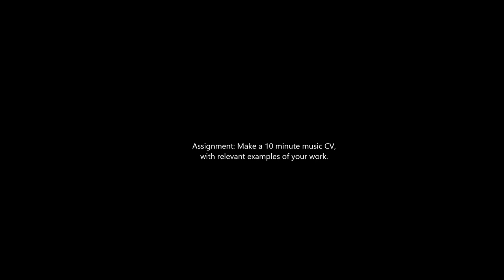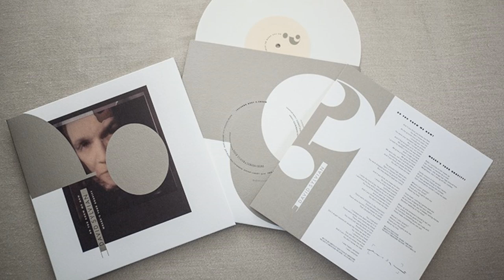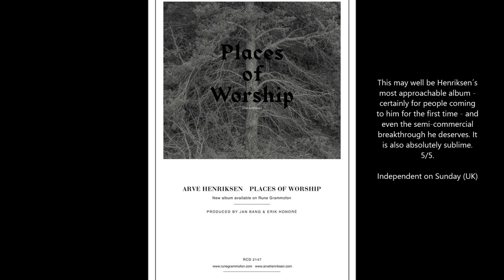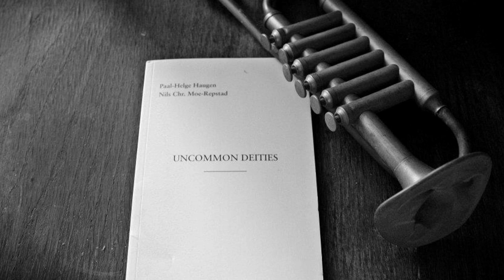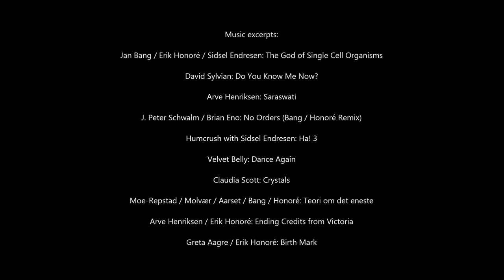Erik Honoré Electronic CV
A showcase of the work of Erik Honoré, featuring work with David Sylvian, Sidsel Endresen, Arve Henriksen, Greta Aagre, J. Peter Schwalm, Brian Eno, Nils Christian Moe-Repstad, and many more.